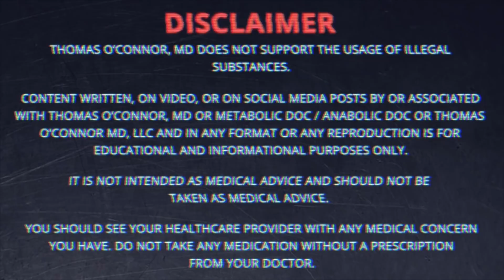Why Men Use Steroids - NIDA Research: 32% Dependence?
In this video I review NIDA’s report on why men use steroids and other appearance and performance enhancing drugs. It’s great to see the National Institute on Drug Abuse recognizing many of the reasons men use steroids, as well as the fact that the majority of steroid users are non-athletes. There are some aspects I see in my practice that NIDA doesn’t cover, which I also cover in this video. One of their key findings is that many men experience depression after using steroids, which can lead them to start again and become dependent. Hopefully this is the start of more people (and doctors!) recognizing the need for compassionate care for men who have used steroids.

TABLE OF CONTENTS:

00:00 - Intro
00:58 - NIDA REPORT FINDINGS
- Most steroid use is by non-athletes
01:16 - Used for muscle mass & athletic performance, generally not in organized sports
01:48 - Can boost users’ confidence as well as strength
02:00 - Depression often occurs when stoping steroids, causing users to restart - “steroid use disorder”
02:17 - NIDA: up to 32% of users can become dependent
02:37 - Most use in 20’s & 30’s, also some adolescent use
02:49 - Adolescent use is seen as part of teen high-risk behavior
03:17 - WHAT I SEE IN MY PRACTICE
03:36 - 99% non-athletes who want muscle mass & strength
03:56 - Men who felt they were too small
04:34 - Men reported improved mood & confidence - this matches studies showing changes in mood related neurotransmitters
05:17 - Men reported doing better at school & work
05:31 - Most (but not all) men reported improved sex
05:44 - How men can become dependent

Dr. O